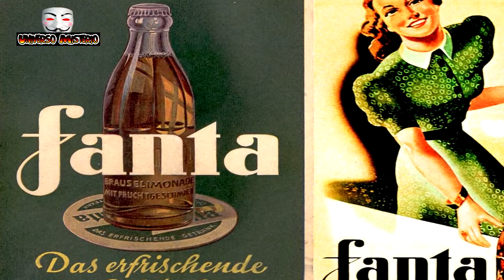10 cosas que no sabias que fueron creadas por Hitler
Descubre algunas de las aportaciones que hizo el régimen nazi a la humanidad. Saludos.